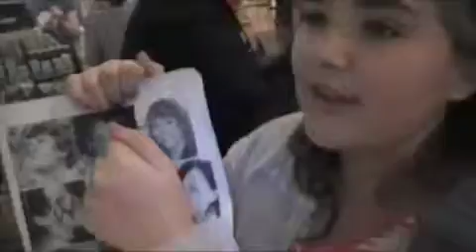FUEL: Tombert interviewing Mall Hunt participants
Check out Monday Night FUEL! We're a club designed just for teenagers.